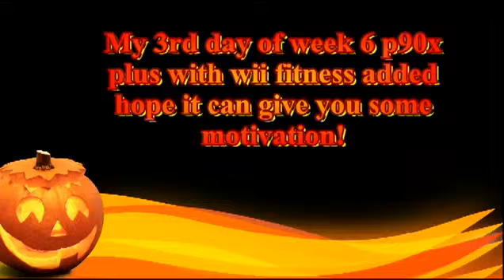P90X WORKOUT & WII